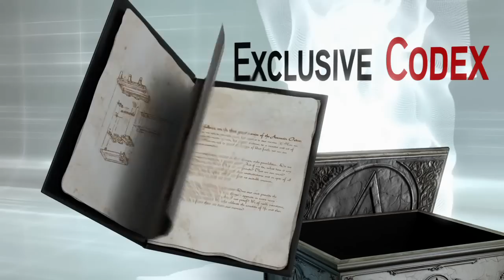Assassin's Creed: Brotherhood- Unboxing the Codex Edition Trailer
That's an amazing amount of content for a collectors edition.  I must admit, Ubisoft definitely exceeded my expectations.  Thoughts? Have you guys already pre-ordered your collectors version or are you still just picking up the regular release?

Thumbs up if you like!  (Please remember not to thumbs down just because you don't like the game guys, that's what the comments section is for, only if the quality of the trailer is poor.)